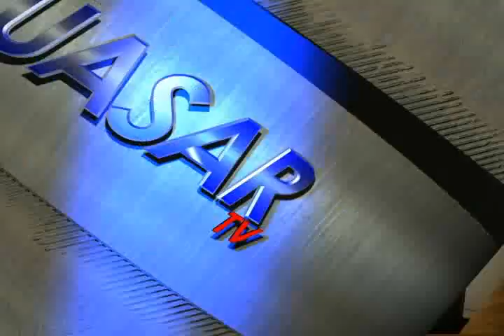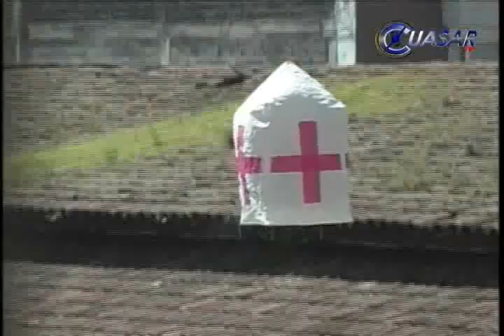Noticias de Michoacán, CuasarTv 17 de Julio de 2014